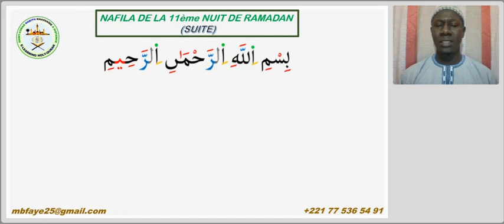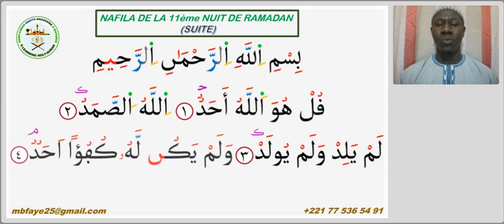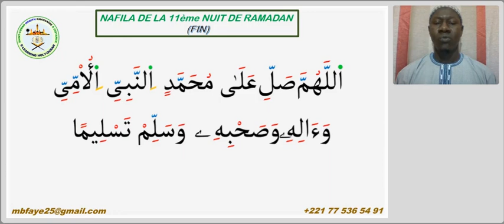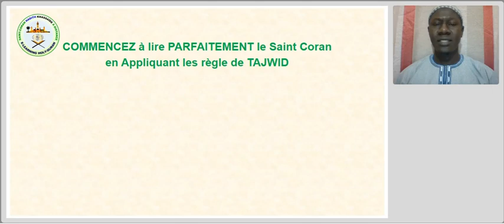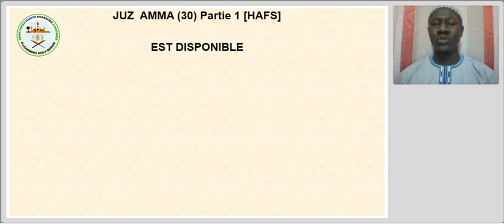NAFILA DE LA 11ème NUIT (RAMADAN 1442H / 2021)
NAFILA DE LA 10ème NUIT (RAMADAN 1442H / 2021)
Celui qui effectue dans la 11ème Nuit du Mois béni de Ramadan quatre (4) Rakas avec pour chacun d’eux la « Al-Fatiha », suivie de la sourate « Al-Qadr » (7 fois), puis les Sourates « Al-Kâfiroune » (7 fois) et  « Al-Ikhlâs » (7 fois). Après le salut final dire « La hawla wala khouwwata ila billahi haliyil azimi » (70 fois), et enfin prononcer la  « Salatou Alan Nabi » (70 fois):
Alors il sera absous de tous ses péchés sans exclusive ; pour chaque verset il lui sera accordé les faveurs dues aux dévotions d’une année entière ainsi que celles dues à quelqu’un qui a rendu leur liberté à 1 000 esclaves, donné en aumône 1 000 Dinars, donné à manger à 1 000 personnes qui n’ont rien à manger, habillé 1 000 personnes se trouvant dans le dénuement le plus complet. Tout ce qui existe sur terre vivant ou non intercédera auprès de Dieu « SWT » pour qu’il lui pardonne tous ses péchés. Il sera préservé contre toutes les calamités, toutes les peines, la faim, l’indigence (sous toutes ses Formes), les djinns, et les affres de la mort. Il ira au paradis sans jugement aucun.

Pour APPRENDRE ET MAÎTRISER PARFAITEMENT
la LECTURE du  SAINT CORAN, en VERSIONS HAFS OU WARCH,
en Appliquant les règle de TAJWID,
Avec un MINIMUM de 2H de temps de cours par SEMAINE
Pour une Durée de 3 à 6 MOIS SEULEMENT
AVEC UNE METHODE INNOVANTE SIMPLE ET TRES PRATIQUE
ACCESSIBLE à TOUS
QUELQUE SOIT VOTRE NIVEAU!

JUZ  AMMA (30) Partie 1 [HAFS] EST DISPONIBLE
Il est Composé des 28 DERNIÈRES SOURATES
avec CODES de COULEURS TAJWID,
Une DOUBLE LECTURE de l’Éminent Récitateur
Mahmoud Khalil Al-Hussary ‘RL’
Et une TRADUCTION FRANCAISE de CHAQUE VERSET
Pour en disposer contacter

To PERFECTLY Learn and Master the READING of the Holy Quran in HAFS OR WARCH VERSIONS, with the Application of TAJWID Rules,
by a MINIMUM of 2 hours of lesson time per WEEK,
For a Duration of 3 to 6 MONTHS ONLY,
Whatever your level!